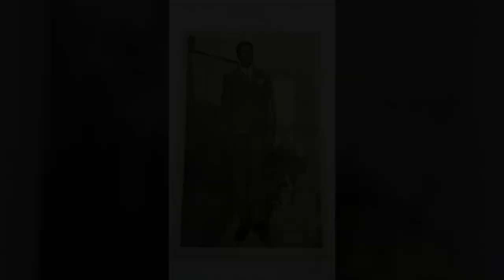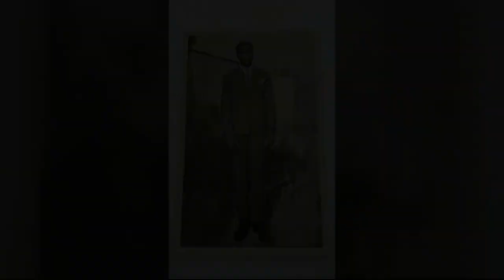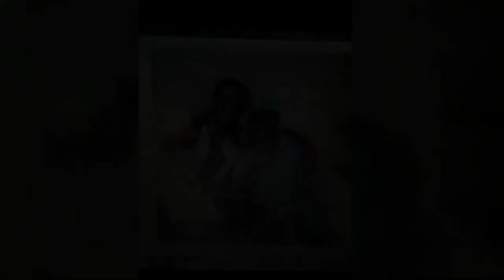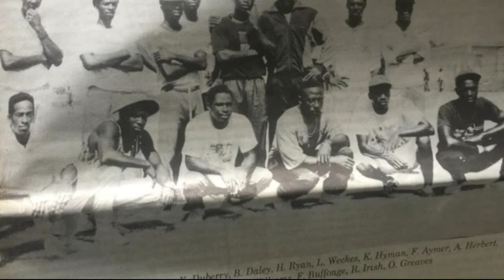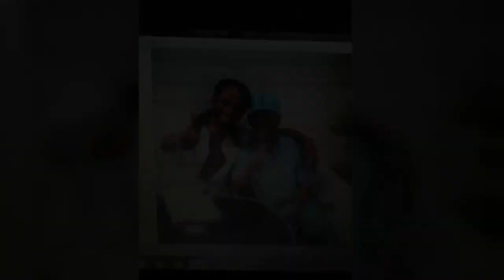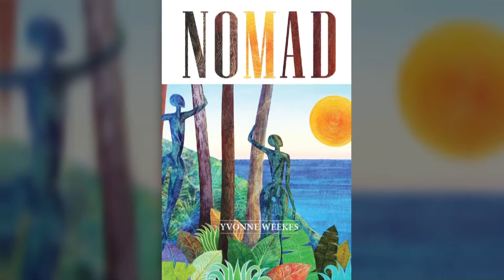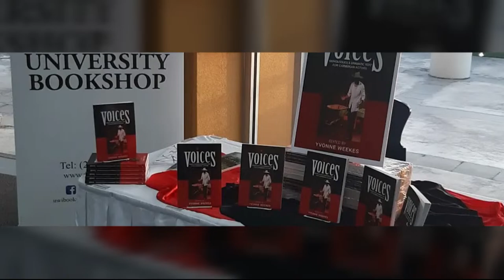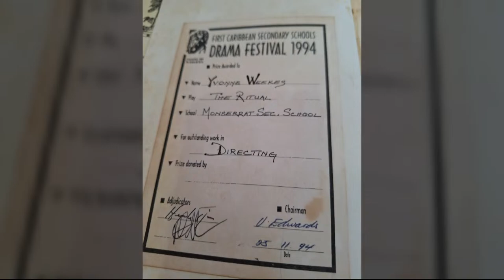Montserrat's 8th National Honours and Awards Ceremony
Montserrat Cultural Centre